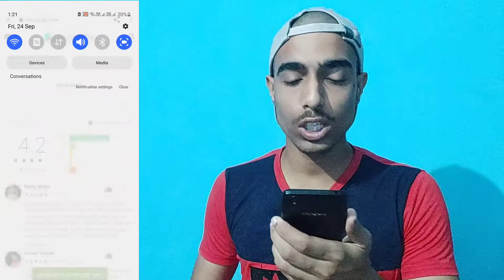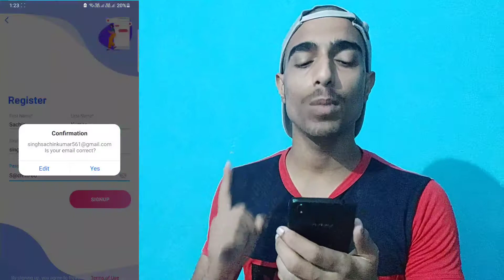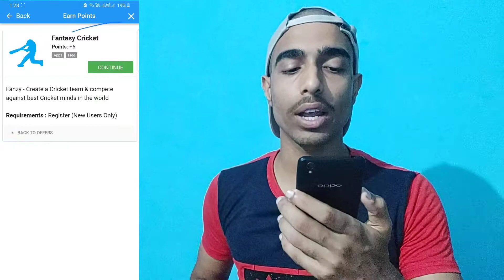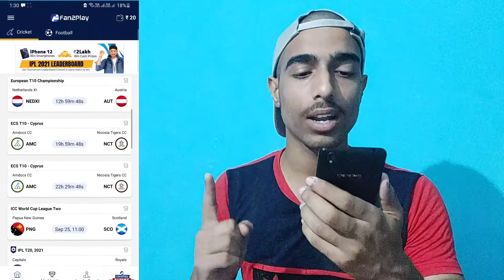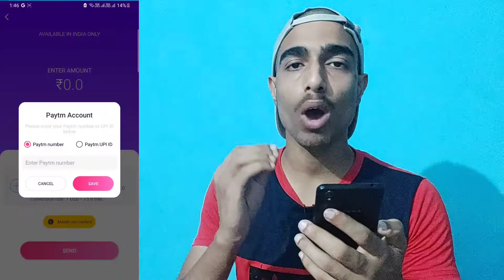2021 BEST SELF EARNING APP || EARN DAILY FREE PAYTM CASH WITHOUT INVESTMENT || NEW EARNING APP TODAY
2021 BEST SELF EARNING APP || EARN DAILY FREE PAYTM CASH WITHOUT INVESTMENT || NEW EARNING APP TODAY

  Hlooo fnds , I am Sachin Kumar Singh owner of " SOCIAL TECH "

👉 Here all u get new TRICKS  [LEARNING  + EARNING ] 🤑🤑

👉 Also provide some new LOOTS so BE ACTIVE for the loot

Earning app
2021 Best Paytm Cash Earning App
IGNORE Queries -
self earning app without investment 2020 best self
earning app without investment new self earning app
without investment self earning app instant payment
without investment online self earning app self earning
app self earning money app self earning apps earn
2020 how to earn paytm cash without investment in
telugu how to earn paytm cash without investment tamil
app 2021 new earning app today new earning app new
earning app 2021 new earning app 2020 new earning
app paytm cash new earning application new earning
app 2020 today new earning app without investment
new earning apps telugu new earning apps in tamil new
earning app for paytm cash new earning app for students
new earning app game new earning app game 2020
new earning app genuine new earning apps in india new
earning app like winzo gold new earning app live proof
new earning app minimum redeem 1 rupee 2020 new
earning app minimum redeem 1 rupee 2020 today new
earning app minimum withdrawal 1 rupee new earning
app minimum redeem 1 rupee new earning app minimum
redeem 1 rupee 2020 without investment new earning
app minimum redeem 1 rupee 2020 in tamilbnew earning
app no investment new earning app no investment today
paytm cash earning apps 2020 paytm cash earning apps
tamil paytm cash earning apps malay m paytm cash
earning apps without investment paytm cash earning
apps game paytm cash earning apps telugu paytm
cash earning app by refer paytm cash earning app best
video best instant paytm cash earning apps paytm
cash earning apps self earning paytm instant money
earning apps without investment paytm cash new
genuine paytm cash earning apps paytm cash earning
apps without kyc latest paytm cash earning apps 2020
self earning app paytm self earning app payment proof